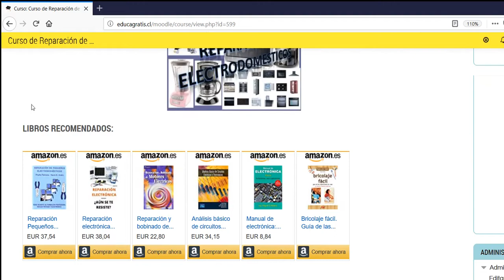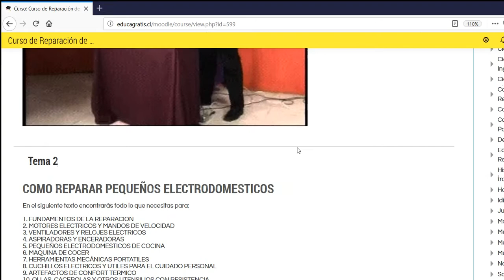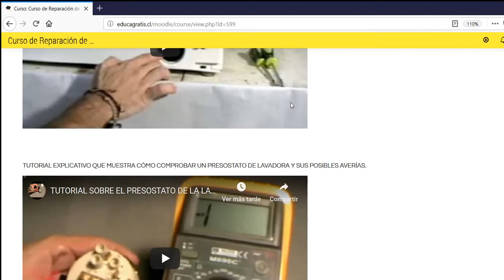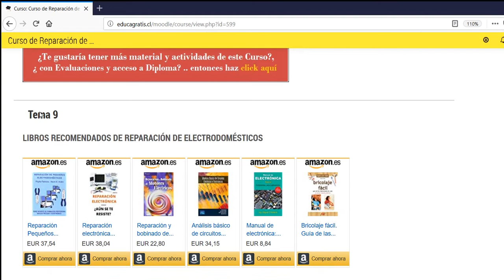Curso de Reparación de Artefactos Electrodomésticos